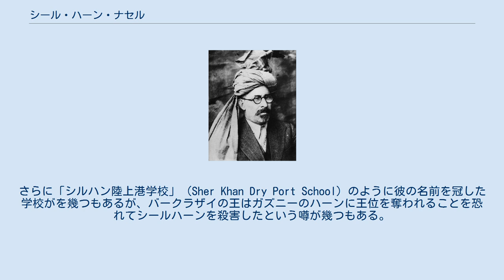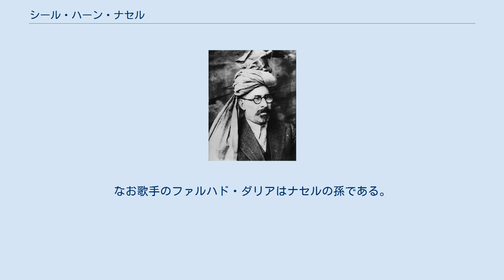シール・ハーン・ナセル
1910年にカリフォルニア州で撮影 シール・ハーン・ナセルとは、アフガニスタンの政治家・実業家である。
ナセルはハローティー族の族長（大ハーン）の家系に生まれ、1930年にクンドゥーズ地方の知事を務めた。
シール・モハマド・ナセルとも。
 宿敵のアブドゥッラフマーン・ハーン国王 ナセルはアフガニスタン南部にあるガズニーのハローティー族（ギルザイ部族連合）の族長の息子として生まれた。
しかし20世紀初頭にバーラクザイ朝（ドゥッラーニー部族連合）のアミール（国王）のアブドゥッラフマーン・ハーンは政敵を弱体化させるために、ナセルの家族をガズニーからアフガニスタン北部に追放した。
ナセルはクンドゥーズを建設し郊外を開発する産業運動を立ち上げた。
ナセルはまたスピンザー・コットン・カンパニーの創始者としても知られており、後にシルハン・バンダルと呼ばれることになるキゼル・カラ港（Qizel Qala）を開港した。
さらに「シルハン陸上港学校」（Sher Khan Dry Port School）のように彼の名前を冠した学校がを幾つもあるが、バークラザイの王はガズニーのハーンに王位を奪われることを恐れてシールハーンを殺害したという噂が幾つもある。
 ナセルの甥のゴラム・セルワール・ナセルは開発を続けて、スピンザーの工場労働者のために新しい住宅・学校・病院を建設し、クンドゥーズを経済的に繁栄した街に変えた。
クンドゥーズはアフガニスタンで最も富裕な州の1つになり、スピンザー・コットン・カンパニーは約2万人を雇用する国内最大かつ最も成功した私企業に成長した。
ナセルの名前を冠した学校からはグルブッディーン・ヘクマティヤールやファルハド・ダリア、 サドルディン・サハル博士 、スレーマン・カカルなどの有名人を輩出している。
なお歌手のファルハド・ダリアはナセルの孫である。